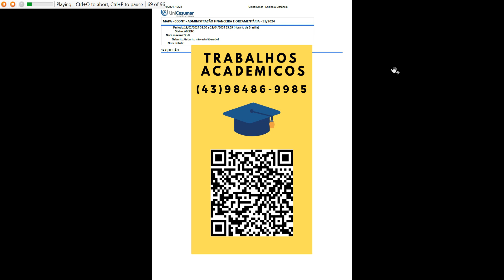PRIMEIRA ETAPA: LEITURA do texto de apoio O que é um estudo de viabilidade financeira?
É a análise de um conjunto de indicadores, informações e estimativas cujo resultado indica se uma ideia é capaz de se manter depé financeiramente e quanto tempo é necessário para isso acontecer. Seja um negócio, um produto ou serviço, aponta se oprojeto é ou não viável.
Em outras palavras, o estudo de viabilidade financeira responde se o esforço e o investimento necessários para desenvolverdeterminada ideia são compatíveis com o retorno financeiro que ela trará.
Também chamado de modelagem financeira, trata-se de uma combinação de análises sobre projeção de receitas, custos edespesas, para encontrar indicadores como a Taxa Interna de Retorno (TIR). Além disso, ainda é preciso estudar o potencial depúblico-alvo e fazer análises de mercado. Tudo isso resulta em uma análise completa que garante mais segurança à companhia ea investidores que apostam naquela iniciativa visando entender se ela vale a pena ou não.